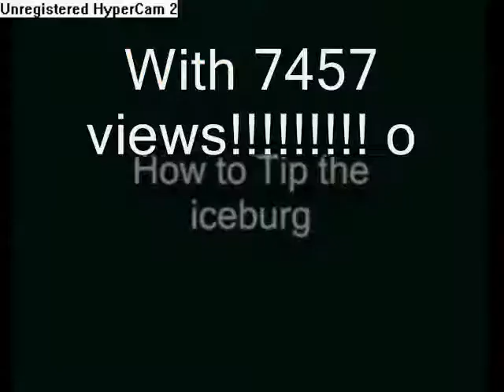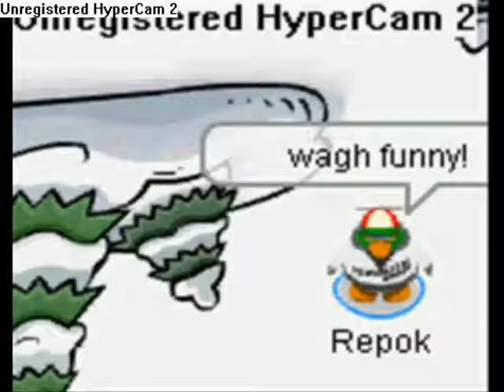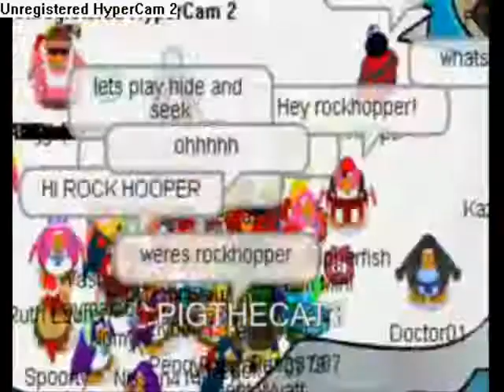Happy birthday pigthecat3